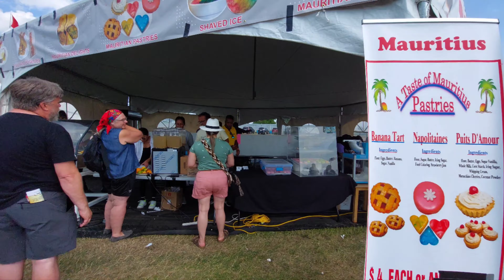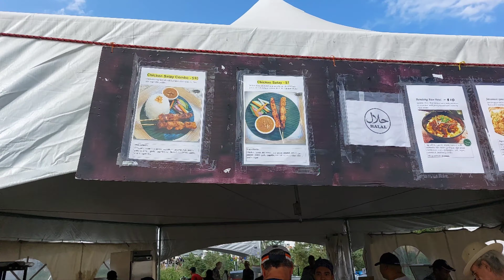Edmonton Heritage festival 2023